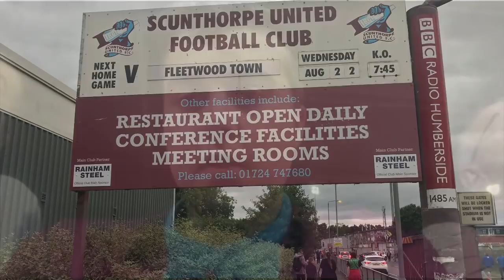Scunthorpe v Fleetwood *vlog*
Well here again, my dads not vlogging this one he’s away with work (he’ll be grateful) so after two shocking performances, can we bounce back. Fleetwood have made some good signings and have just brought in James Husband in defence - we could do with a defender. What do I know though.

Also go check out CodsVlogs on YouTube to see it from a Fleetwood point of view, he’s a good lad.